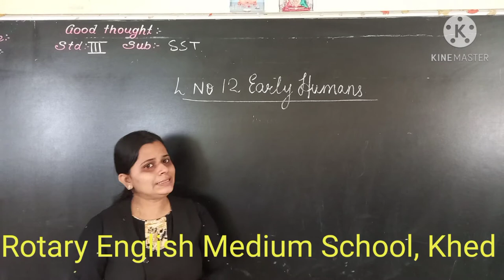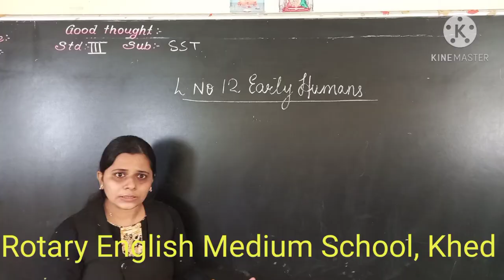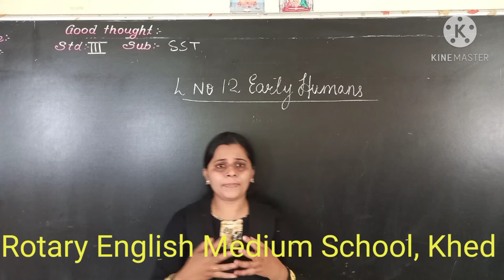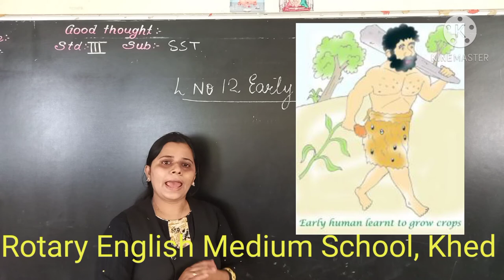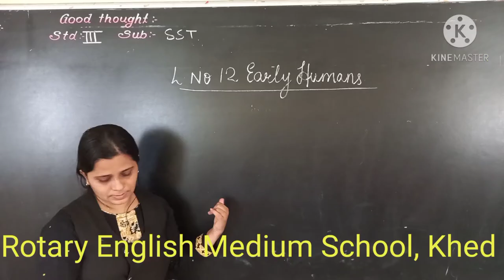CLASS- III SST L-12 EARLY HUMANS